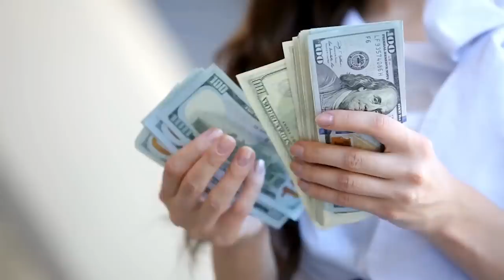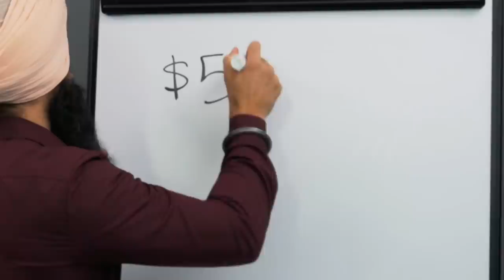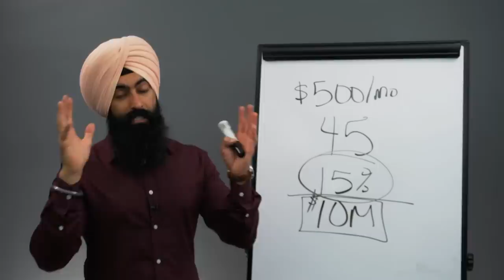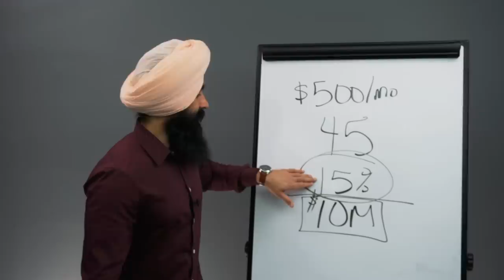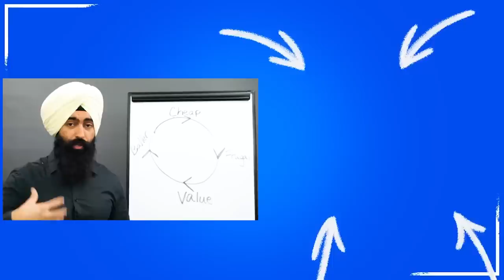The 15 Things You MUST DO With Your Money In 2024 (Build Wealth) | Jaspreet Singh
1. Market Briefs - Get my free financial newsletter for investors
2. Business Briefs - Get my free business newsletter for entrepreneurs
3. Market Insiders - Get a free 10-day trial to my investing education app
4. Let Me Refer You To An Attorney: Need a good attorney? Let me refer you

1) 🏠  Fundrise - Invest in real estate with as little as $10!

2) 💰 M1 Finance - Pick a few ETFs and stocks, then let M1 Finance invest your money automatically:

➤ Life Insurance
3) 🛡 Policygenius - Get a free life insurance quote: